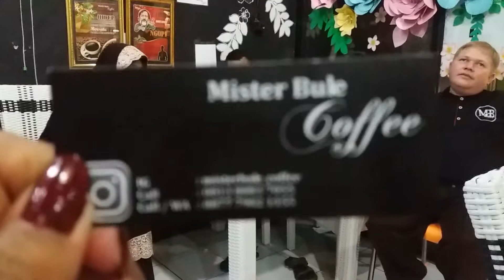Best Support Ever